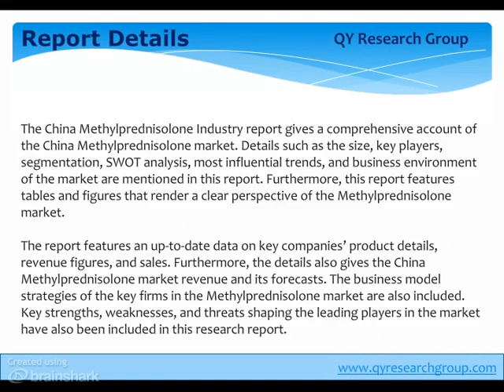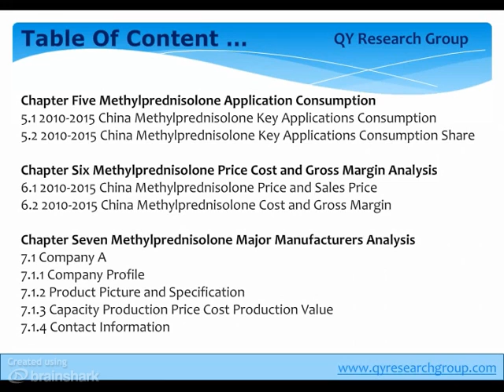China Methylprednisolone Industry 2015 Market Research Report